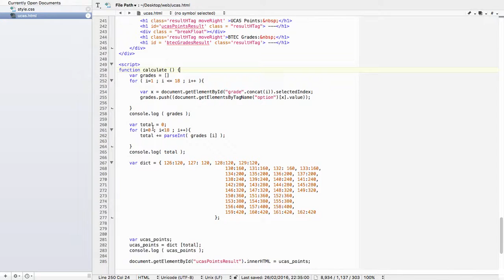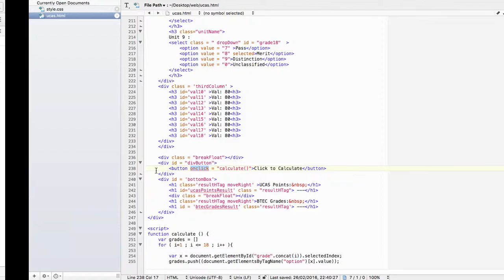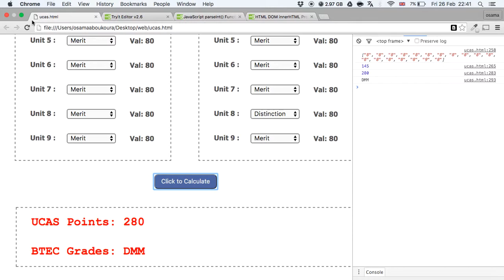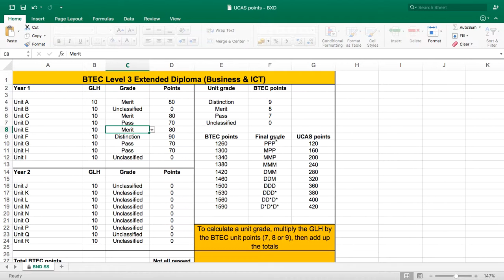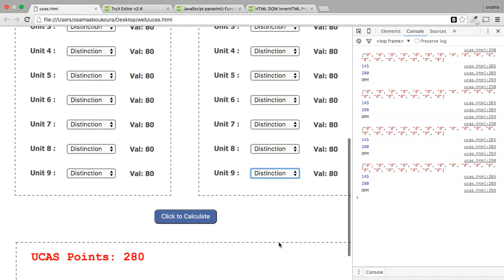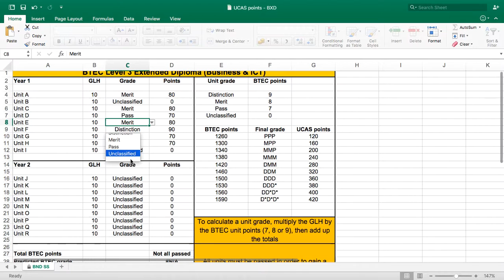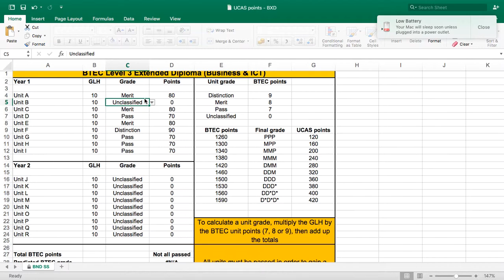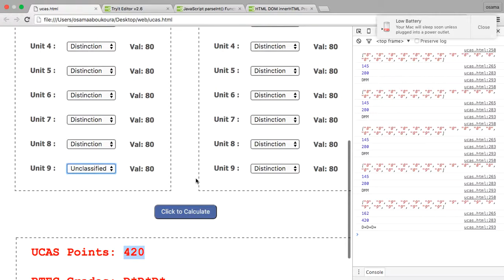UCAS Calculator Project - Javascript Code - Part 12